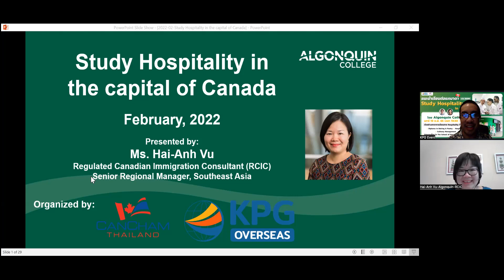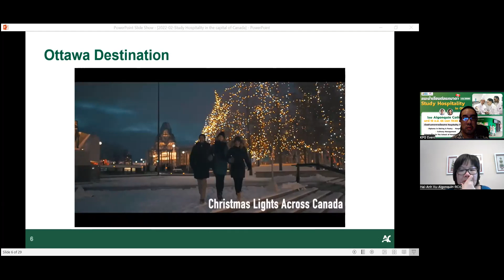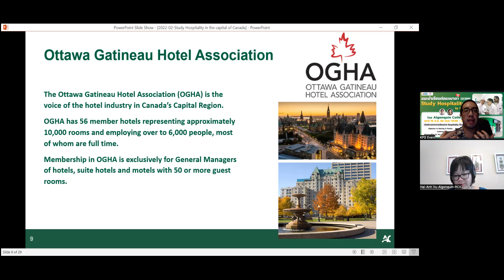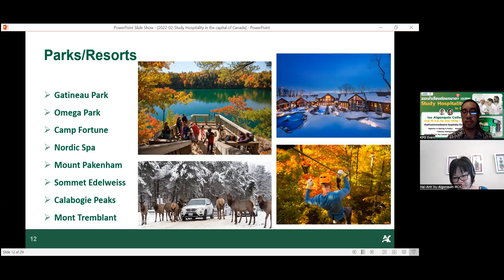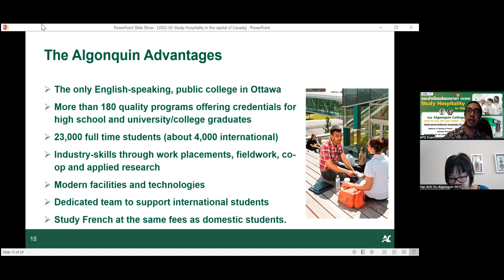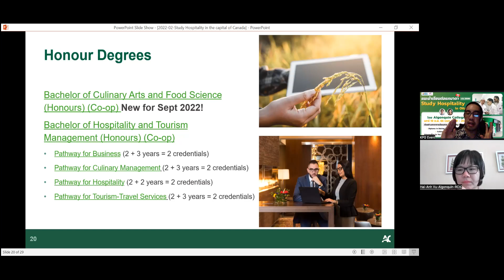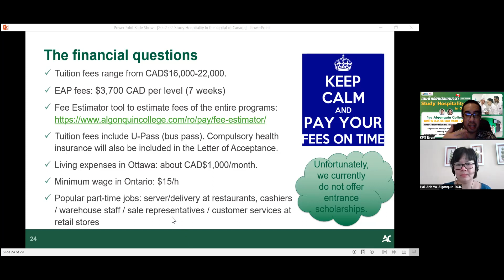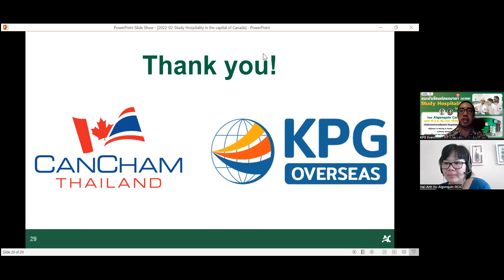เรียนต่อเพื่อทำงานด้าน Hospitality ในแคนาดา โดย Algonquin College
ก้อปันกัน ร่วมกับเจ้าหน้าที่สถาบัน Algonquin College มีข้อมูลและคำแนะนำเชิงลึกเกี่ยวกับการเรียนต่อด้าน Hospitality เพื่อการทำงานในแคนาดา โดยเฉพาะใน Ottawa เมืองหลวงของประเทศ

ตัวอย่างสาขาการเรียนสาย Hospitality ที่แนะนำ

Diploma in Baking & Pastry, Hospitality, Culinary Management และโปรแกรมอื่นๆ ในระดับป.ตรี และ Graduate Certificate ใน The School of Hospitality and Tourism

นำเสนอโดย Hai-Anh Vu – ผู้จัดการระดับสูงประจำภูมิภาคเอเชียตะวันออกเฉียงใต้ เจ้าหน้าที่ประจำสถาบัน Algonquin College

อ่านเพิ่มเติมเกี่ยวกับ Algonquin College